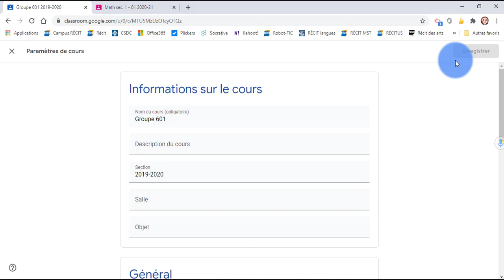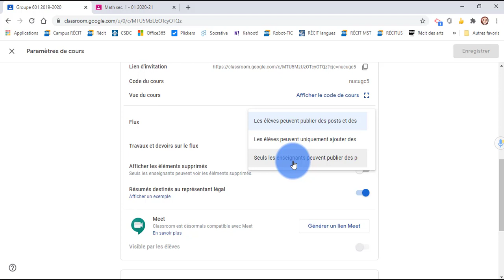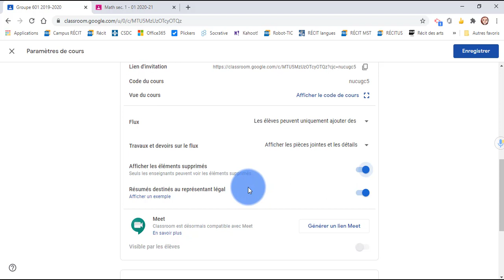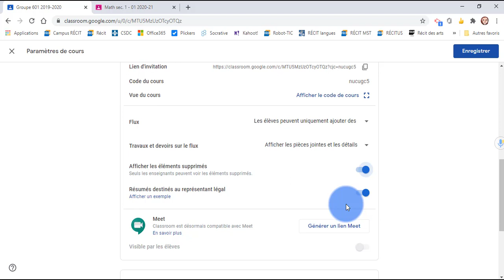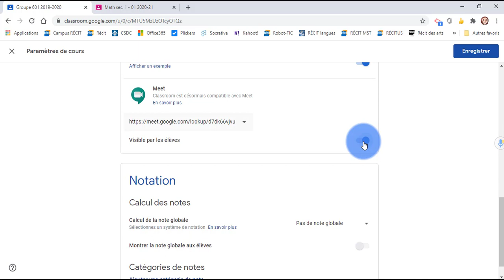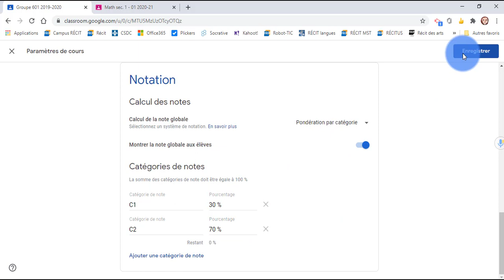B5. Classroom - Modifier les paramètres de cours